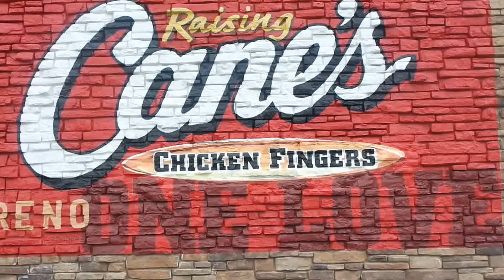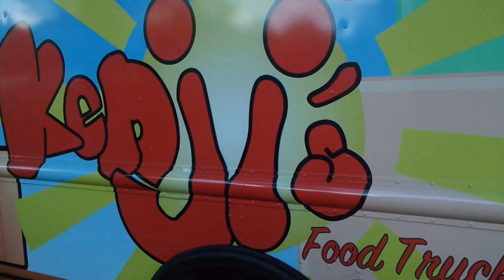MAY 2016 VLOG // Moments of the Month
Hey there internet! This vlog shows you some of my favorite moments from the month of May 2016. Enjoy!

☽ ☯ ☪ ☮ CLICK HERE FOR FUN THINGS! ☮ ☪ ☯ ☾

🌙 Song 🌙

Bronze Whale - Love To Feel (Ft. Khai) [Jengi Beats Remix]

My name is Laurin and I am a 22 year old University graduate. This channel is all me! I love to make DIY vidoes including room decor, Cooking videos, Lifestyle videos like morning routines and night routines, fashion videos like summer, winter, fall, and spring lookbooks, advice videos, and so much more! ✌☮☯